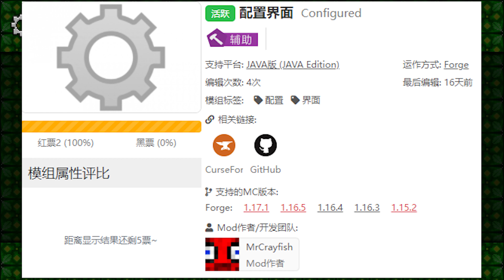Minecraft HTPVZ-0.6 trailer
I have no time to make video, this one is made by one of my friends.